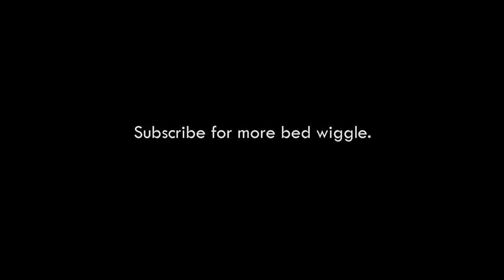Wombat Plays MGSV: It Still Works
HEY! It still works.

Day one of wombat playing through Metal Gear Solid V.